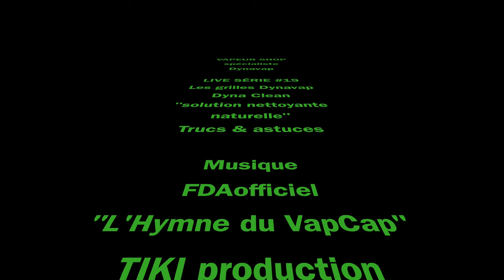Dynavap VapCap les grilles - Trucs et astuces entretien, tuto | VAPEUR SHOP Live Série #19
Salut à tous ✌️😎☀️ nouvelle vidéo, les grilles Dynavap VapCap 🔺🔻🔺 Une petite astuce entretien pour gagner du temps et utiliser de façon optimale votre VapCap ⚙️ Live série #19

🪐 BIENVENUE Dans la Dynasphère 🪐 DYNAVAP 🔺🔻🔺
✅ Avec Mike ton unique spécialiste Dynavap 💚

🎁 🎁 🎁 🎁 🎁 5 gagnants seront sélectionnés 🎁 🎁 🎁 🎁 🎁

Nouvelle vidéo chaque DIMANCHE ☀️ 4:20 pm 🍁

Tous les mardis Live Série Instagram, Truc et astuces, Unboxing et présentation de produits en direct.

- Rediffusion le Dimanche sur YouTube à 4:20pm (16h20fr).
🛎 Activez les notifications avant la sortie de la prochaine vidéo pour ne rien rater.

- Rediffusion sur IGTV quelques jours après la rediffusion YouTube.

- Tous les vendredis 4:20pm 🔥 Fire Live Stream 🔥 animée et en musique on s'ambiance pour le week-end. ICI 👇 (quand on pouvait encore écouter de la musique ensemble sur instagram)

Merci pour la force 👊😎☀️ vos commentaires sont de l'énergie positive.

- Visitez notre boutique en ligne et inscrivez vous pour recevoir 5,00€ sur votre compte points fidélité (+5% en points fidélité à chaque commandes*).

                                                ✅ VapeurShop.com ✅
                                        💨 VAPORISATION INFUSION ♨️
                                                " Le plaisir en un clic ! "